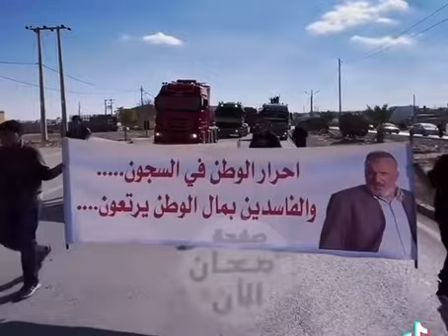National strikes and protests in Jordan goes on / Ma’an south 9-1-2023